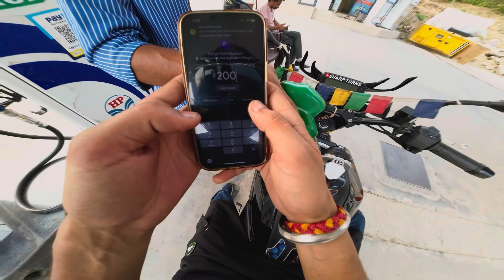Car vs Bus dangerous overtaking 😳🫣 joyride tvsraider sweety tvsraidermodification accident ✅❤️